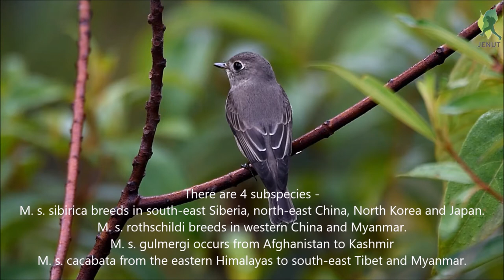Dark-sided Flycatcher / Burung Sambar Siberia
There are 4 subspecies - M. s. sibirica breeds in south-east Siberia westward to beyond Lake Baikal as well as in Mongolia, north-east China, North Korea and Japan (Hokkaidō and northern Honshū). M. s. rothschildi breeds in western China and Myanmar. M. s. gulmergi occurs from Afghanistan to Kashmir with M. s. cacabata from the eastern Himalayas to south-east Tibet and perhaps Myanmar.

The wintering range includes north-east India, Bangladesh, southern China, Taiwan and South-east Asia as far as Malaysia, Sumatera, Java, Borneo and the Philippines (Palawan and Culion). Vagrant birds have been recorded in Alaska, Iceland and Bermuda.

The size is 13 to 14 cm long.  The upperparts are plain and dark grey-brown apart from a pale wingbar and pale edging to the tertial feathers. The breast and flanks have a variable amount of streaky dark grey-brown. This is unlike the similar Asian brown flycatcher which has rather plain pale underparts and the grey-streaked flycatcher which is white below with distinct grey streaks.

Dark-sided flycatchers have a pale submoustachial stripe and a dark malar stripe which outlines the white throat and half-collar. The centre of the lower breast and belly is white while the undertail-coverts are white with dark centres to the feathers. The bill is short and dark and the feet are black. The eye is large and has a whitish ring around it. The wings are long with a longer primary projection than the Asian brown flycatcher.

The adults of both sexes are alike but juveniles have pale spots on the upperparts, a mottled breast and buff tips to the wing-coverts.

The song is a series of thin, high-pitched notes with trills and whistles. The call is a metallic tinkling.

It inhabits coniferous and mixed forest and woodland and is sometimes seen in plantations, parks and gardens. It typically occurs in mountainous regions, reaching 4000 metres above sea-level in some areas.
Like other flycatchers, its feeding technique is to perch on an exposed branch and wait. When an insect flies past, the bird dashes out to snatch it.
It builds a cup-shaped nest 2 to 18 metres above the ground, on the branch of a tree or sometimes in a hole. Three to five eggs are laid; these are pale green with reddish markings.

Jom Memburung! Let’s Go Birding!

Videographer : Roslan Abu Kassim

Location : Tembeling Hornbill Valley near Taman Negara